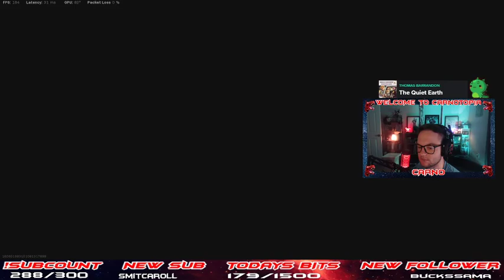NEW PR GAME! | Call of Duty Warzone Caldera Pacific